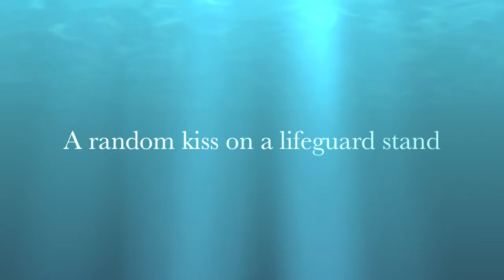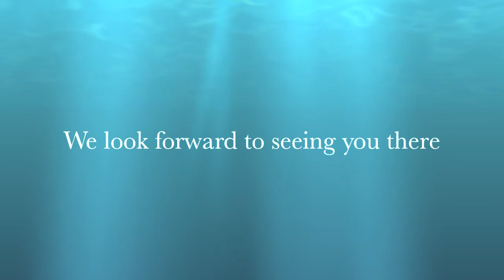Dusk Rings a Bell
By Stephen Belber
Directed by Faye Hatch
Starring Jayne Lunn and Mark Nattrass

Highbury Theatre Centre
Sheffield Road
Sutton Coldfield
West Midlands
B23 5HD